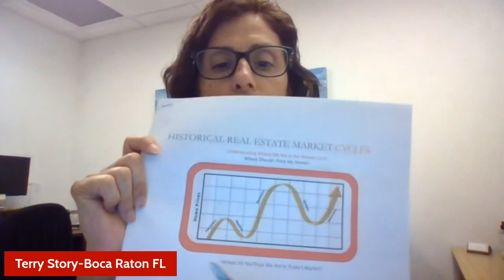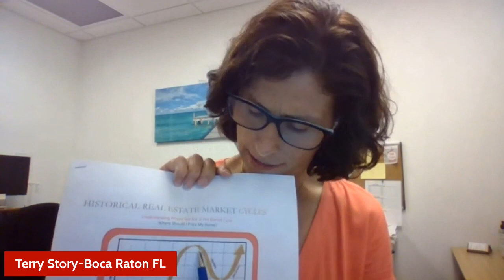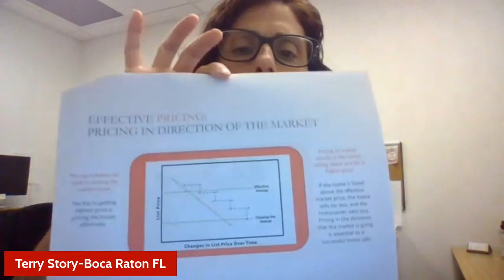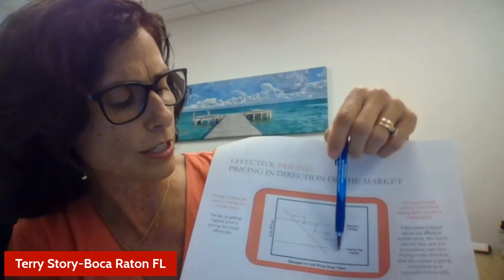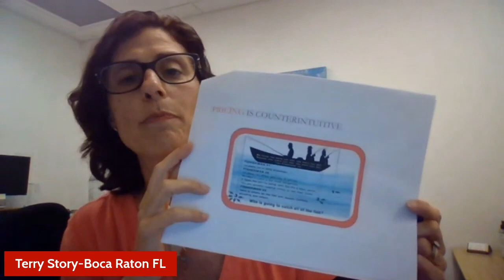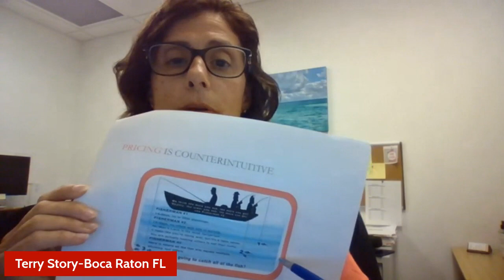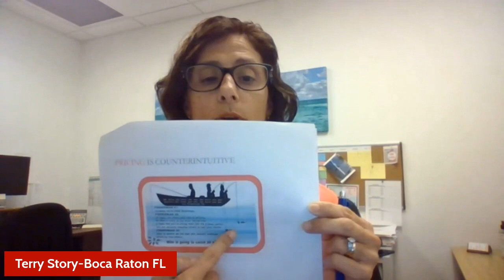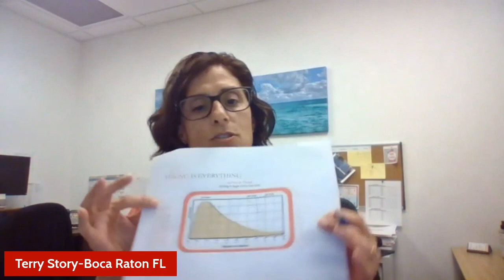Proven Pricing Strategies for Today's Sellers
Finding the right list price is flat out strange right now. Mega Agent Terry Story has a model that is working for her. She shared her insights on what skills agents need for the changing market and the pricing conversations that get you and your clients on the same team!
(BTW... you can find a role play of her seller pricing convo in the comments and Inspire Members can get a copy of her slides in the INSPIRE with James Shaw Facebook Group.)